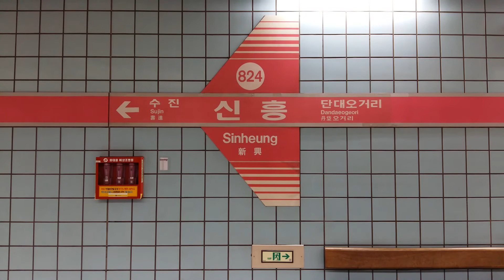(824) 서울8호선 신흥역 역명판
신흥
Sinheung